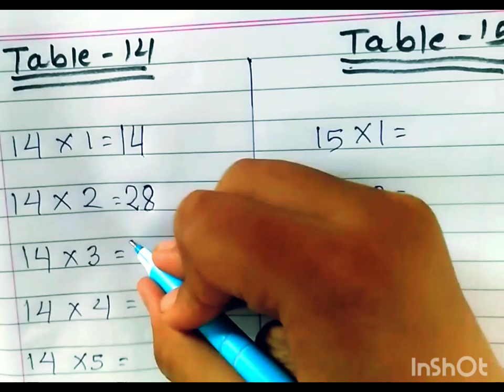Math table 2 to 20 |math multiplication table/Table याद करने के बेस्ट ट्रिक in 2022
easy way to write and learn math multiplication table in English with SAISRIJIT